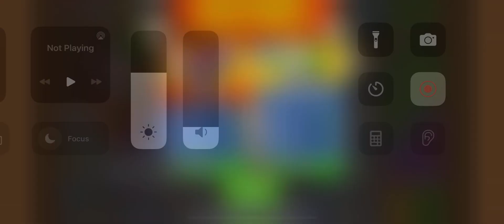BTD6 - Boss Event - Dreadbloon - Winter Park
With these boss events, you always need to generate big money!